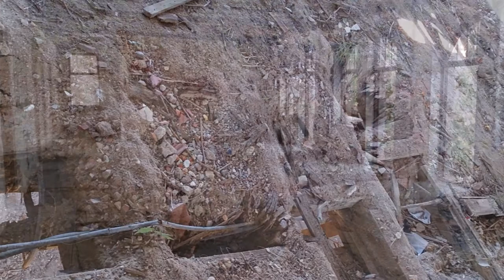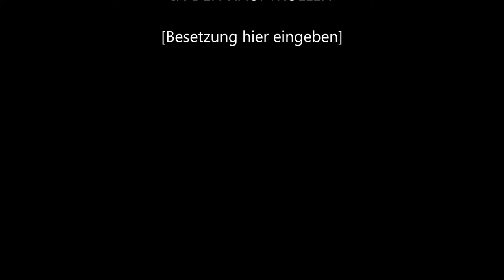August, 2013 das Ghost hotel